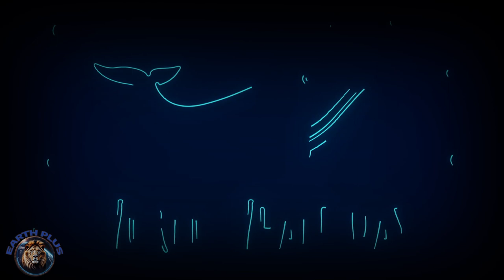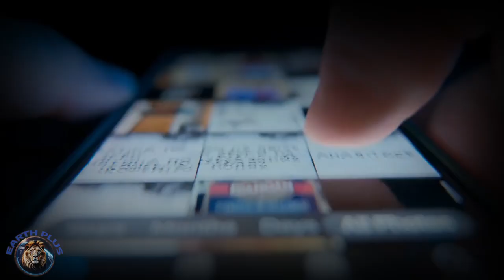The Fascinating Life of Dolphins You Don't Know - Entertaining Dolphin Documentary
In this dolphin documentary video from Earth Plus. Dive into the captivating world of dolphins with our comprehensive exploration of their 50-million-year evolutionary journey. From their humble beginnings as land mammals to their current status as oceanic wonders, discover the secrets of their survival, intelligence, and social dynamics. Join us as we uncover the challenges they face today and the urgent need for conservation efforts to protect these extraordinary creatures. Don't miss out on this deep dive into the lives of dolphins!

▪️▪️▪️▪️▪️▪️▪️▪️▪️▪️▪️▪️▪️▪️▪️▪️▪️▪️▪️▪️▪️▪️ What My Video's Are About ▪️▪️▪️▪️▪️▪️▪️▪️▪️▪️▪️▪️▪️▪️▪️▪️▪️▪️▪️▪️▪️▪️
My videos are about, earth biodiversity, wildlife exploration, animal kingdom documentary, nature's wonders, also Oceanic life, savanna animals, environmental education and amazing animal adaptations, ecosystem diversity, including educational nature video

a captivating journey into the heart of our planet, inspired by the spirit of channels like National Geographic, Free High-Quality Documentaries, and Wildlife Tales. Much like Free Documentary - Nature, WildCiencias, Optimum Television, and Our World, we're committed to delivering a rich tapestry of content that explores the wonders of the natural world.

▪️▪️▪️▪️▪️▪️▪️▪️▪️▪️▪️▪️▪️▪️▪️▪️▪️▪️▪️▪️▪️▪️ Video Title ▪️▪️▪️▪️▪️▪️▪️▪️▪️▪️▪️▪️▪️▪️▪️▪️▪️▪️▪️▪️▪️▪️
The Fascinating Life of Dolphins: A 50 Million Year Journey - Entertaining Documentary

▪️▪️▪️▪️▪️▪️▪️▪️▪️▪️▪️▪️▪️▪️▪️▪️▪️▪️▪️▪️▪️▪️ Inspired by ▪️▪️▪️▪️▪️▪️▪️▪️▪️▪️▪️▪️▪️▪️▪️▪️▪️▪️▪️▪️▪️▪️
This channel was inspired by National Geographic, Free High-Quality Documentaries, and Wildlife Tales. Much like Free Documentary - Nature, WildCiencias, Optimum Television, and Our World, we're committed to delivering a rich tapestry of content that explores the wonders of the natural world. So Immerse yourself in the breathtaking beauty of nature with us, where the storytelling finesse meets the wild charisma found on channels like Wild Rango, Nat Geo Wild, and The Dodo. Whether it's the adrenaline-pumping adventures akin to Brave Wilderness, the animal-centric narratives of Animal Planet, or the high-quality documentaries synonymous with BBC Earth, we've curated a collection that mirrors the essence of these celebrated channels.

▪️▪️▪️▪️▪️▪️▪️▪️▪️▪️▪️▪️▪️▪️▪️▪️▪️▪️▪️▪️▪️▪️ My Other Channels On My Website ▪️▪️▪️▪️▪️▪️▪️▪️▪️▪️▪️▪️▪️▪️▪️▪️▪️▪️▪️▪️▪️▪️

This video aims to provide an engaging and informative overview of animals history, biology, and conservation status. While every effort has been made to ensure the accuracy and reliability of the information presented in this video using different sources, it's essential to acknowledge some facts mentioned here may be subject to change as new research emerges and our knowledge deepens.

Viewers should exercise critical thinking and consult multiple sources for a comprehensive understanding of these fascinating creatures. Remember what we know today may be refined or updated in the future. Thank you for your understanding."